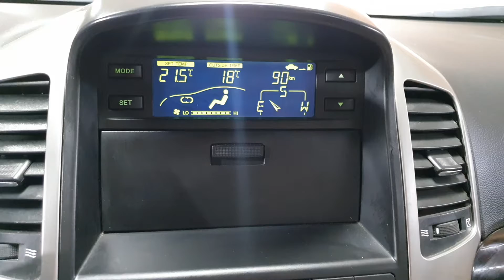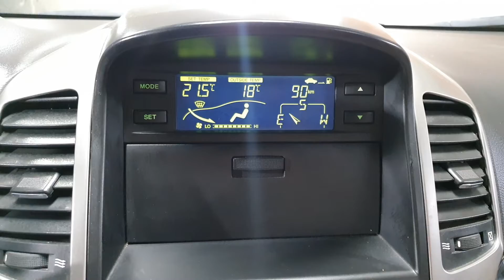2007 GM Daewoo (Chevrolet) Winstorm 2WD SUNROOF A/T/011612